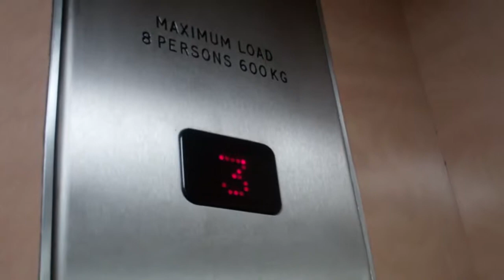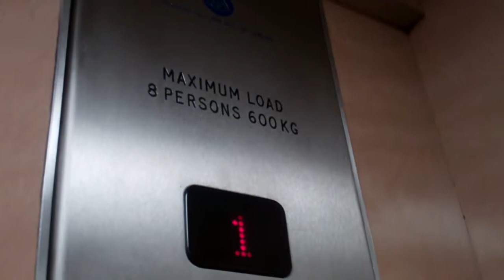Express (Modernised by ThyssenKrupp) Lift @ Stoke on Trent Library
Floors: 6 (B,G,1,2,3,4)
Capacity: 8 Persons or 600KGS
Doors: Single Speed Sliding Door